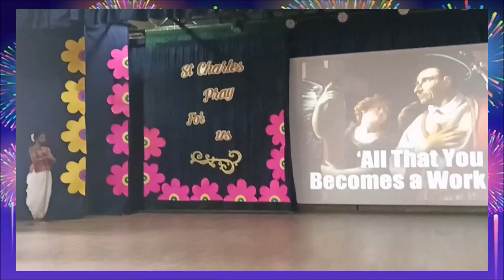ST CHARLES WOMEN'S PU COLLEGE|| ST CHARLES FEAST 2022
ST CHARLES WOMEN'S PU COLLEGE | BANGALORE